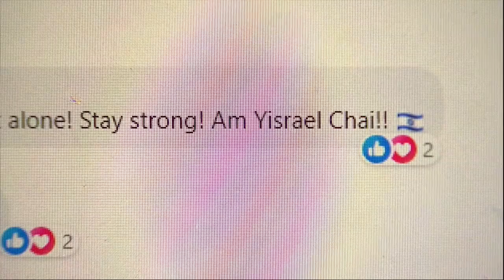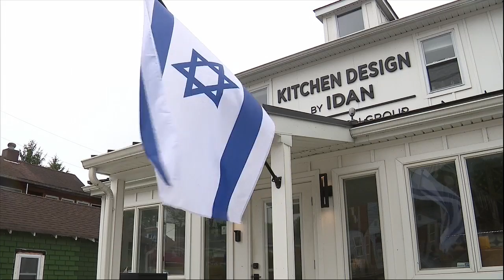Israeli flag vandalized at Baltimore County business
With rising tensions, a Baltimore County business owner found his Israeli flag vandalized over the weekend.

The flag, located out front of Kitchen Design by Idan, appeared to be spray-painted with red paint. The Israeli flag was located right next to an American flag that remained untouched.